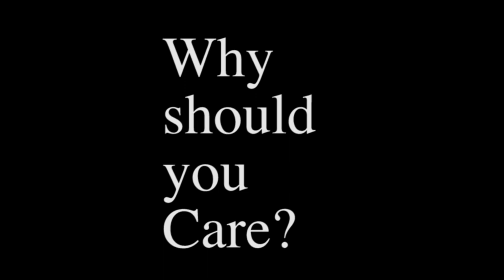Artistic cats seeking home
UPDATE The black and white cat MONET has found someone to adopt her!!! Now we are looking for a home for Matisse, the cat with the wiggle legs!! Help us find her a home!

Due to circumstances beyond my control, I am no longer able to keep my cats Monet and Matisse.

With time running out, I'm turning to the internet to help! I'm hoping for a big, outlandish, youtube miracle to find my cats the perfect home. You can help by sharing this video with anyone who would love and provide for two artistically named cats!